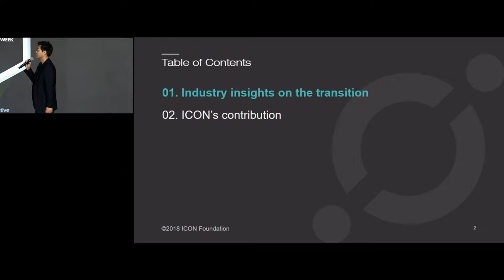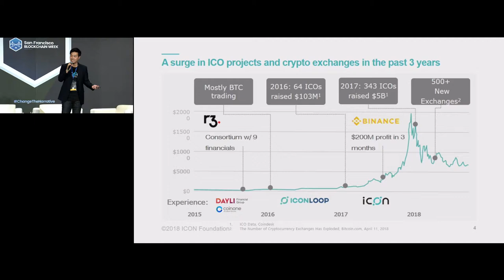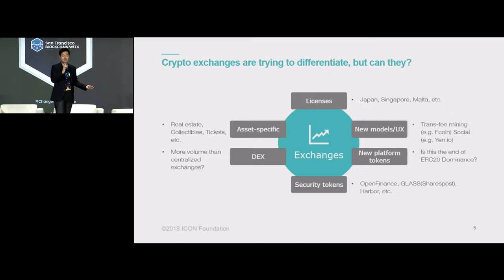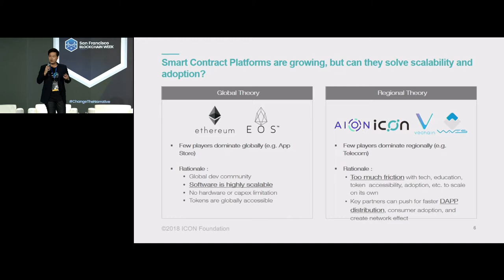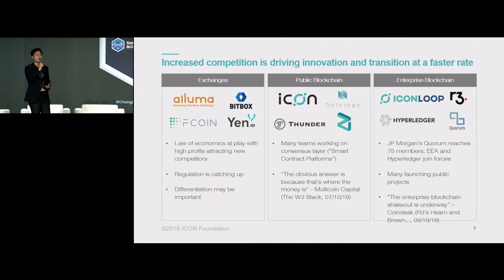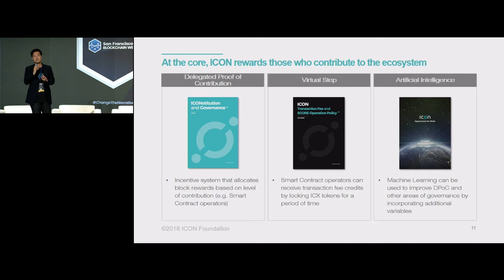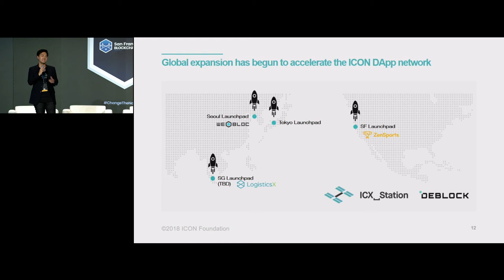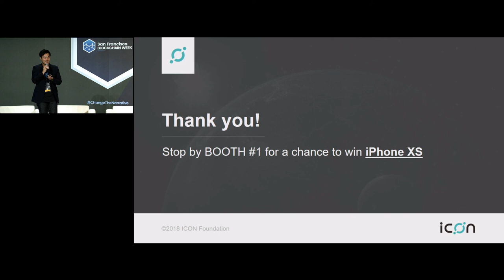SFBW18: Blockchain Evolution: A Transition to a Hyperconnected World - Min Kim (ICON)